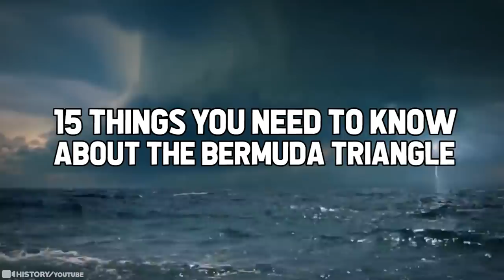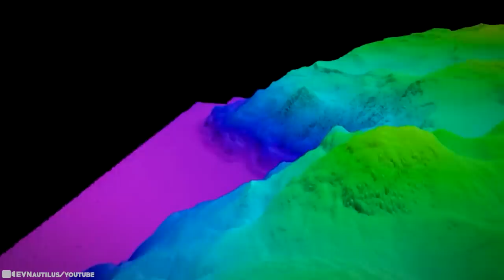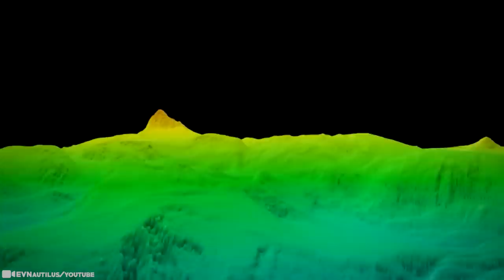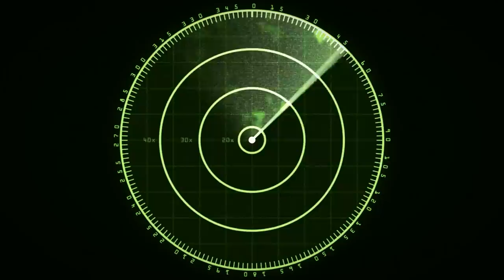A Ship From the Bermuda Triangle Reappears 90 Years Later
The story of what we call the “Bermuda Triangle” actually began in the 1960s when the name was first used to describe an area the shape of a triangle in the Atlantic Ocean, off the coast of Florida. The buzz began long before that. Throughout the decades it has been discussed in thousands of popular movies, books, and documentaries. But why all the fuss? They say it’s cursed! So much so, in fact, this area has also been referred to as the “Devil’s Triangle”.  But why all the attention? You’re about to find out… 15 Things You Need To Know About The Bermuda Triangle!